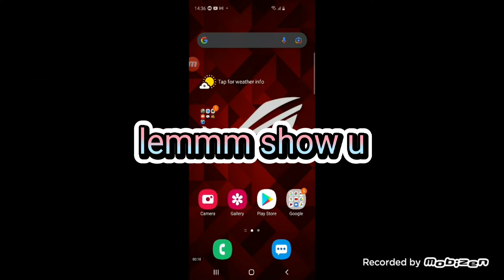150 sub special!